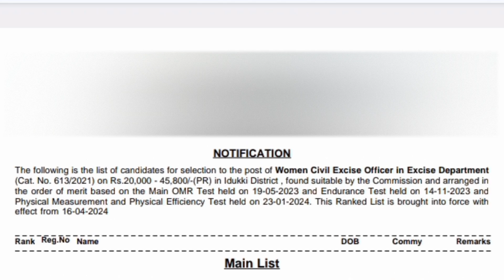kerala psc latest result, idukki women civil excise officer rank list 613/2021